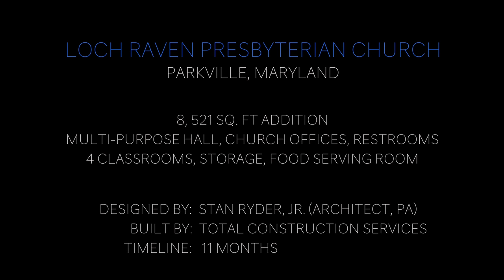Project Recap: Church Addition in Baltimore, MD (Aerials)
A recap video, set to music, collected from 17 milestone aerial videos created between May 2016 and March 2017. In addition to the 17 aerial videos created throughout the nearly year-long construction project, TenThirty.One produced occasional "walk-through" interior tour videos.

Beginning in January 2016, with the use of several types of cameras, TenThirty.One documented the progress of a 2-phase construction project at Loch Raven Presbyterian Church in Parkville, Maryland. Phase 1 included a lift (elevator) retrofit in the existing church building. Phase 2 included the construction of an 8,521sq. ft. addition to the existing church building.

Donating over 130 hours of professional services, TenThirty.One produced and shared over 30 videos related to the construction project. TenThirty.One handled all media creation and sharing across the church's online presence (website, YouTube, Facebook, Twitter, MailChimp -- also created & maintained by TenThirty.One) The benefit to the church was an increased awareness and "excitement" (read: buy-in) surrounding the building project with the target audience being current members, past members, members' friends/family, and the surrounding community.

As a Capital Campaign was already underway, the videos allowed the project's donors to witness the progress of the construction of the building that their money was funding - and hopefully increase their vision for the outreach and fellowship opportunities that the building could provide in the future.

The entire 2-phase project is comprised of 33 videos which can be found within this YouTube Playlist

MUSIC USED W/ PERMISSION:
"A Love Story" by Joakim Karud

NOTICE: Created by TenThirty.One (Jason Palmisano). May not use any portion - neither clips, snippets, or the whole of this video - whether in a public setting or online - without the express written permission of TenThirty.One (Jason Palmisano).